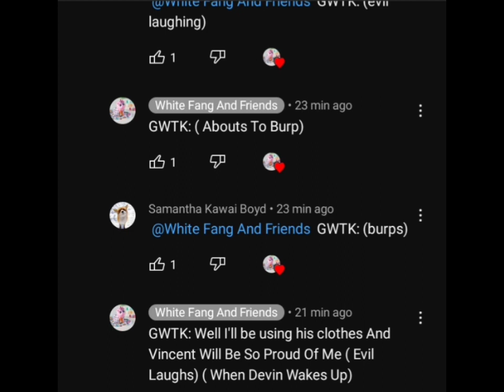doing a v0re rp (ick)